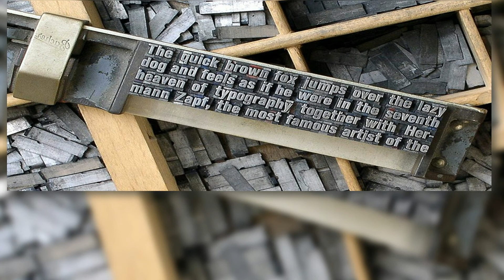Do You Know This... Unusual Info And Facts Vol.9-No Repeat-List Of 10 Unusual Tree,Fort,Railway...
The List Includes:

Unusual Highway:U.S. Route 50,United States
Unusual Bird:Nicobar Pigeon
Unusual Tree:Tree That Owns Itself
Unusual Village:Piplantri,India
Unusual Fort:Fort Blunder(Fort Montgomery)
Unusual People:Jeanne Calment,France
Unusual Railway:Trans-Siberian Railway,Russia
Unusual Fruit:Square Or Cube Watermelon
Unusual Language:The Quick Brown Fox Jumps Over The Lazy Dog
Unusual Station:Kawasaki Station